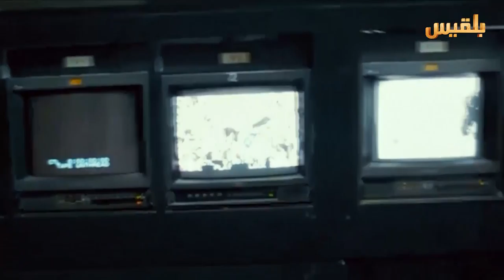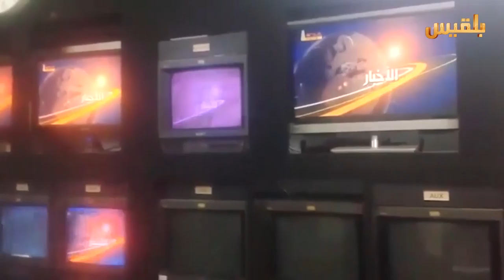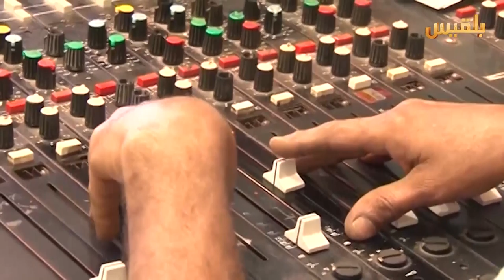المليشيا مرت من هنا | اجتياح التواهي واستهداف تلفزيون عدن